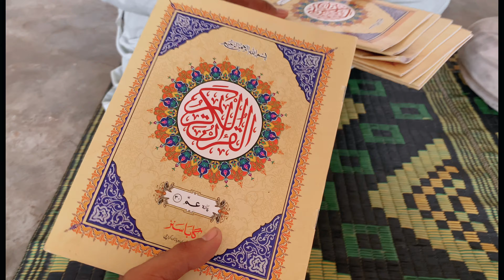Mara chachu k shop ki location change ho gyi new location 😍|| Ahmad na cycle chalayi 🤣